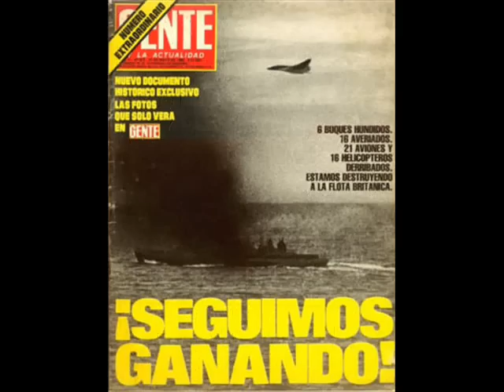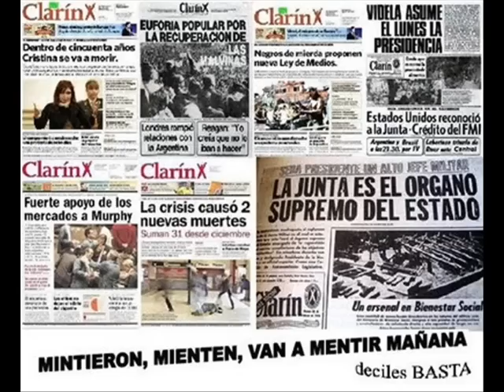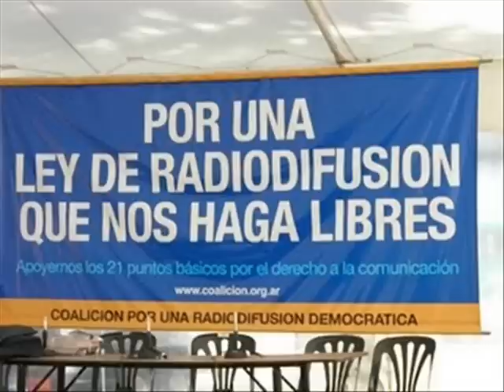Todos Tus Muertos - Medios de confusion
Todos Tus Muertos - Medios de confusion - Crisis mundial